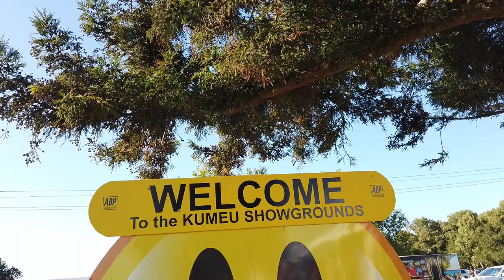Kumeu A&P Show 2020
I made it along to the 98th Kumeu A&P show held on the 14th and 15th of March 2020.

It was amazing weather, with lots to see on the day.  I checked out the pumpkins, all the other awesome things that were happening on the day.

I also bid on a pumpkin in the pumpkin auction.

Well done to Spencer taking away the heaviest pumpkin title with his 262kg pumpkin.